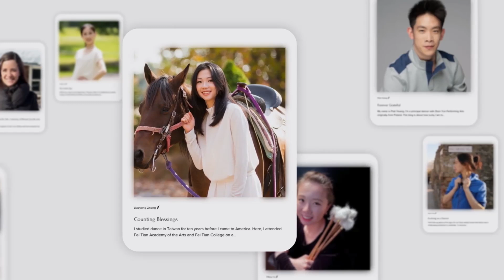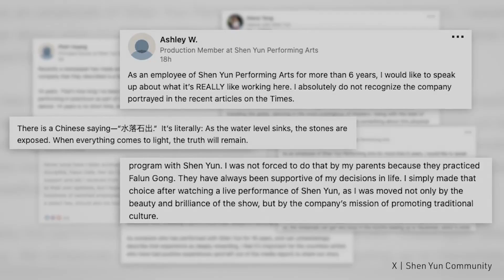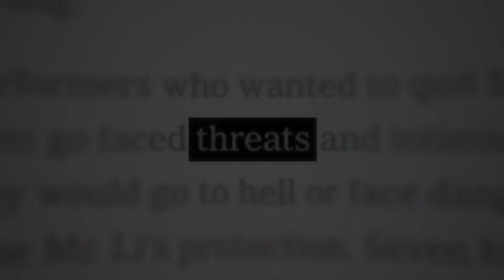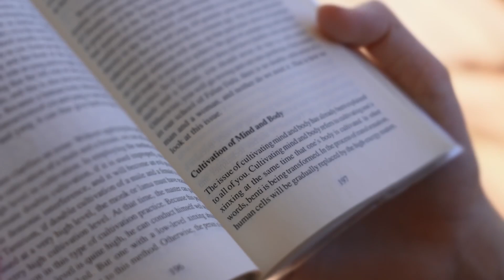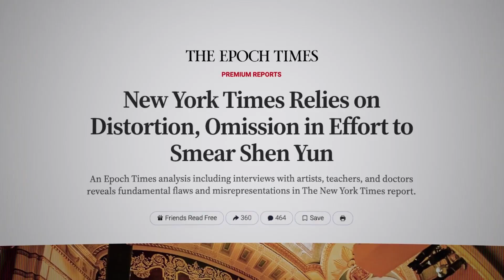Attacco frontale del New York Times a Shen Yun, la risposta degli artisti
American Thought Leaders con Jan Jekielek

Nell'agosto del 2024, il New York Times ha pubblicato una serie di articoli che denunciano diversi abusi all'interno della compagnia di danza classica cinese Shen Yun.

Sia gli attuali artisti di Shen Yun che quelli che hanno lasciato la compagnia affermano che gli articoli del Times non sono veritieri.

Noi, abbiamo deciso di dar voce ai diretti interessati.